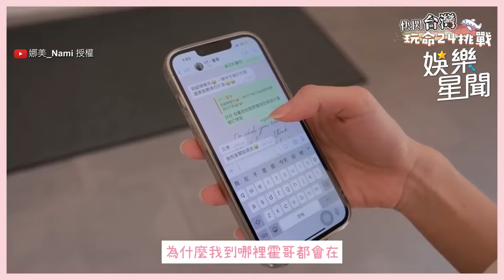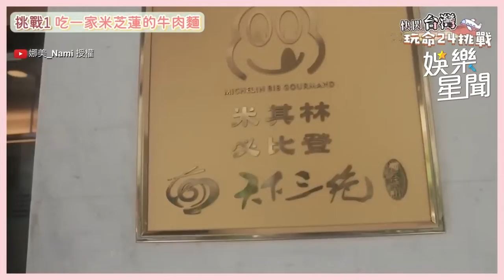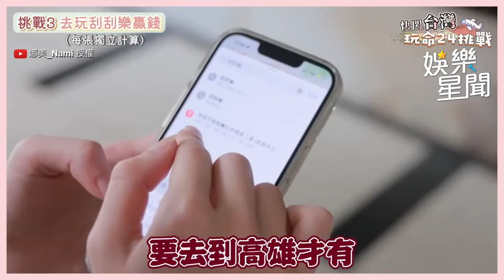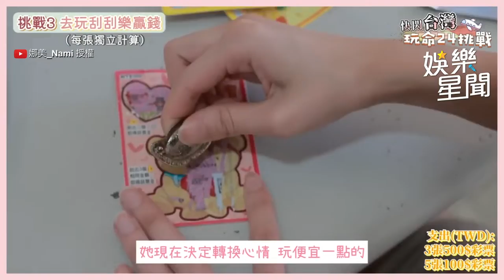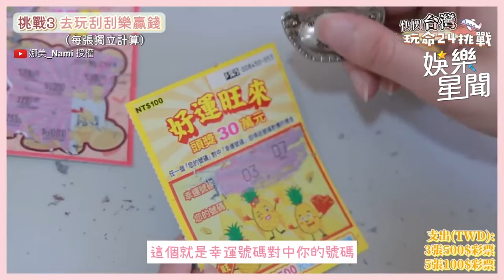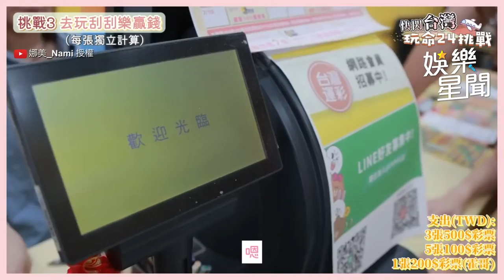香港娜美的快閃台灣看拳賽！小哥哥艾里公主抱她 澀澀對話曝光｜三立娛樂星聞